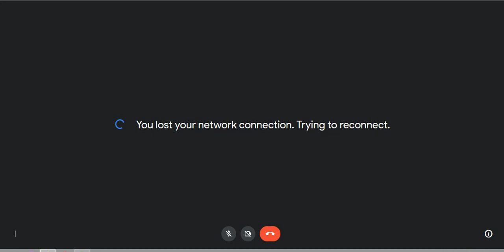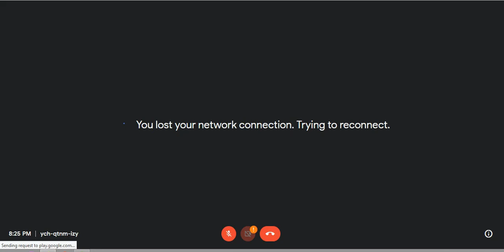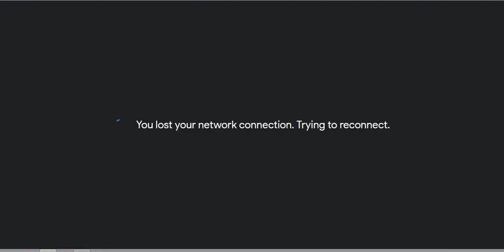APSC CCE 2020 "INTERACT WITH TOPPERS" SESSION BY ABHILASH BORUAH, APS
Our 4th session of the series

"Interact with Toppers" was conducted Today

Regards,

CS Educators HUB

To get all the contents below daily🛑

1) The Hindu
2) The Indian Express
3) Daily 10 MCQs
4) Daily Answer Practice with Model Answer
5) Weekly Current Affairs Pdf